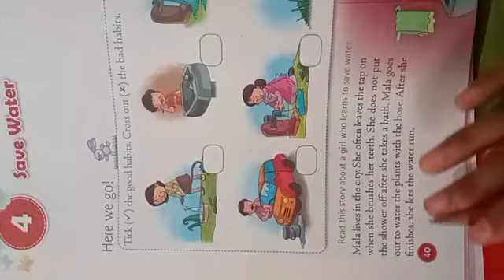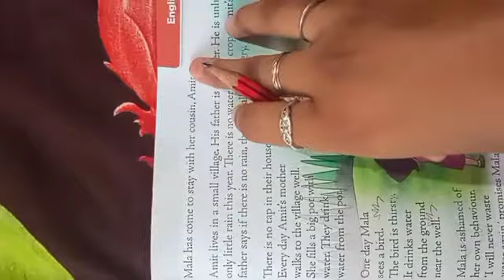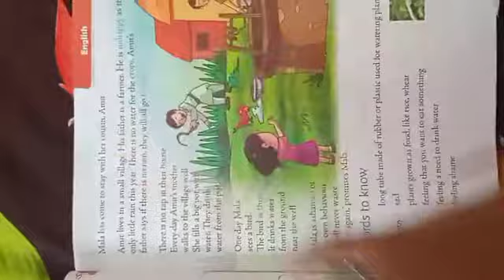subject =English ,chapter =4 save water💧💦 ,explain